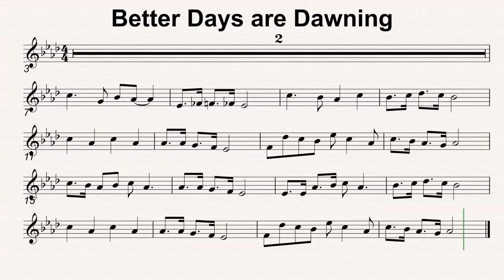Ab Maj 44 Better Days are Dawning